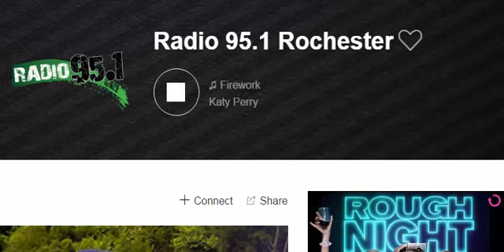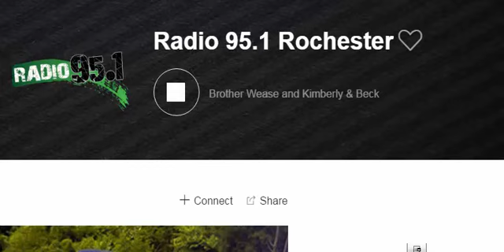Justin Cogswell Operation Build Up CEO Interviewed By Brother Wease 95.1 FM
CEO of Operation Build Up Justin Cogswell talks about the mission of the organization and why it is so important to struggling veterans of all ages.